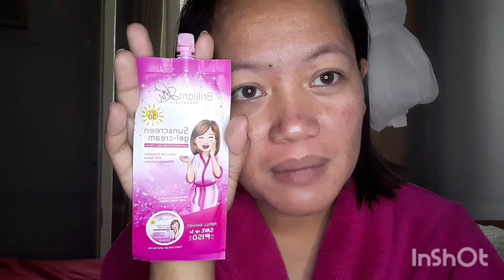USING RYX TONER AND BRILLIANT SUNBLOCK.NO PROBLEM